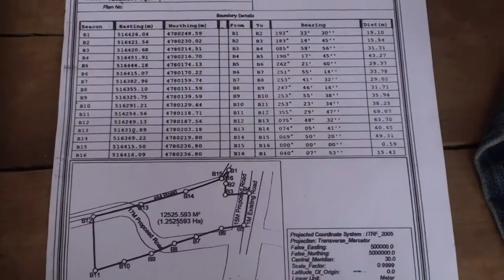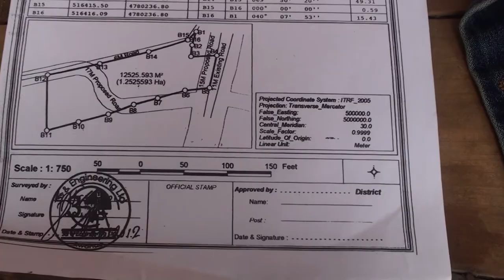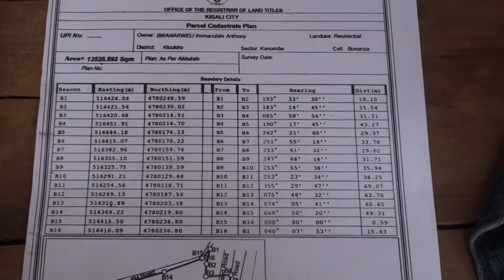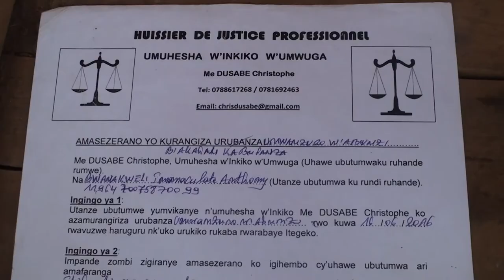Yatsindiye isambu none umuhesha winyiko yanze kubahiriza amasezerano basinyanye yo kuyimuhesha .